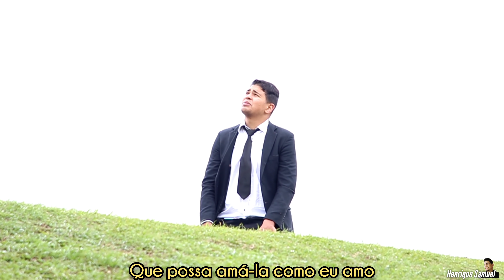homem encontra com Deus e se arrepende por não valorizar a sua família|Henrique Samuel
siga nosso Instagram para mais notícias antecipadas do canal.